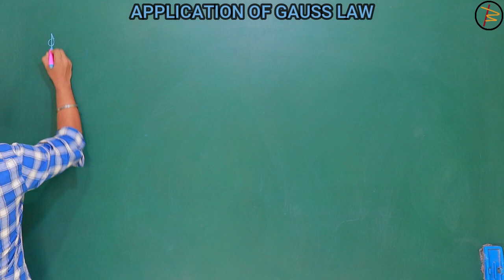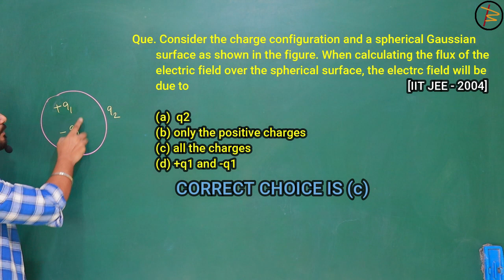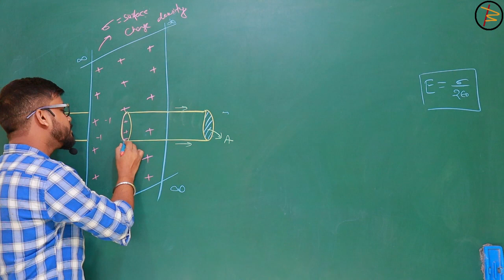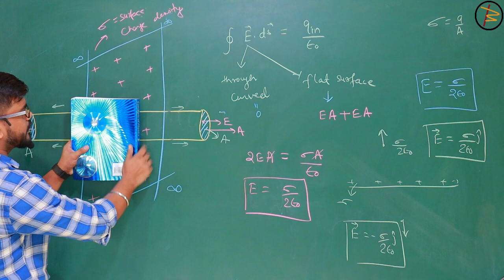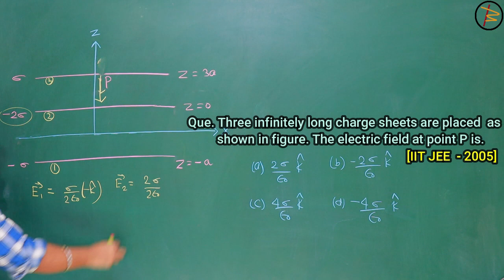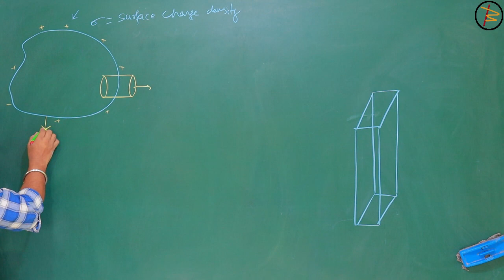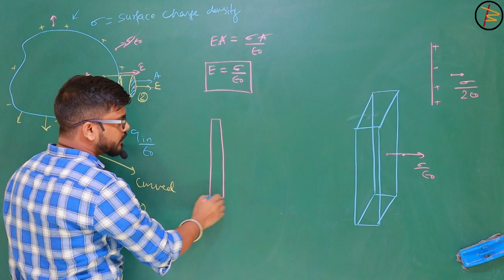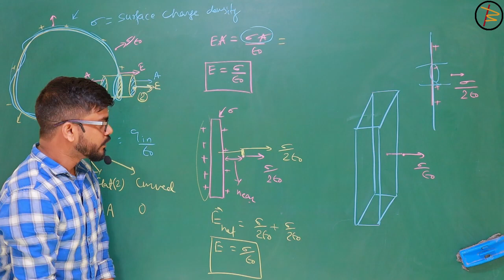ELECTROSTATICS-II: Class-12 | L-4 | Plane charge sheet | NEET | JEE(Main & Advanced) | Sujeet kumar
This video will give you feel about

1.Apllication of Gauss theorem
2.Electric field due plane charge sheet.
3.Electric field at very near the conducting surface.
4.JEE Problems

ELECTROSTATICS-II